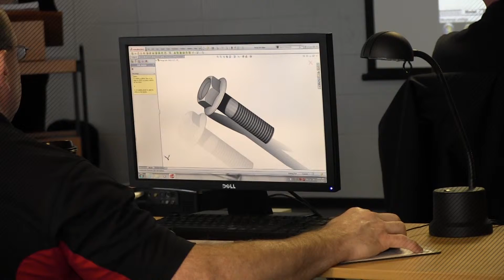Engineer 3D! Training + Technology Conference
Engineer 3D! is the Midwest’s largest engineering technology conference with 80+ training sessions, seminars, and hands-on workshops for: SOLIDWORKS 3D CAD, 3D Printing, Simulation, Data Management, Design Automation, Product Documentation, Electrical Design, and more!

Milwaukee photo credit to: Untapped Tours
Hyatt photo credits to: Hyatt Regency